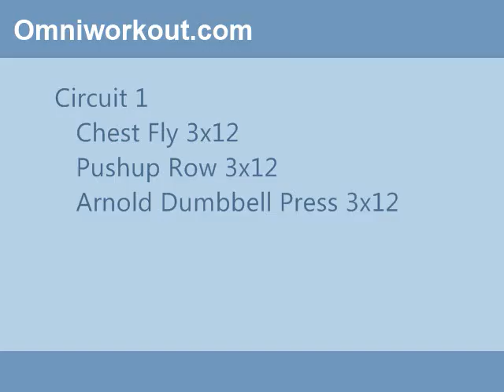Chest & Shoulder Workout